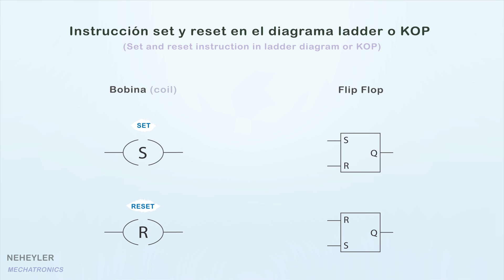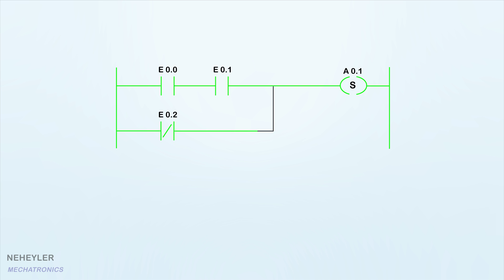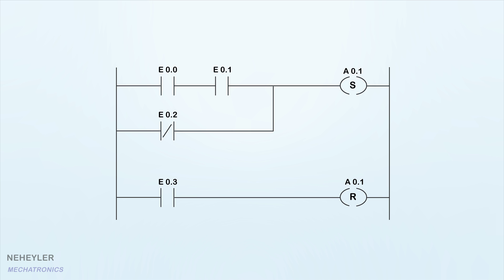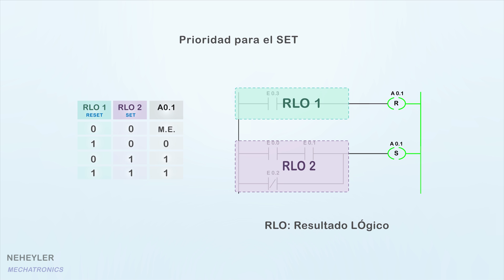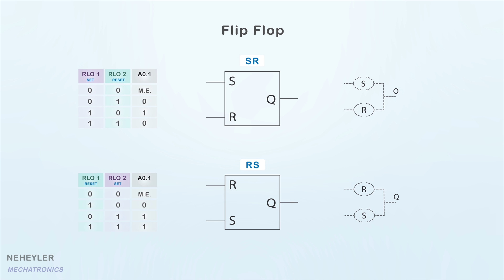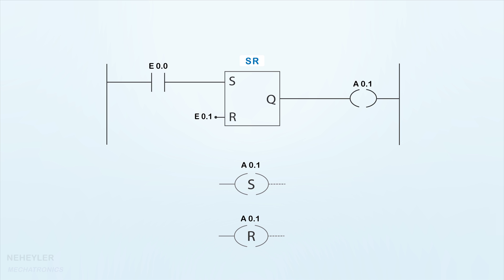INSTRUCCIÓN SET Y RESET EN LADDER O KOP | BOBINAS Y FLIP FLOP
En este vídeo se explica el funcionamiento de las bobinas set y reset que se usan en el diagrama de contactos (ladder o KOP). También, se explica sobre los bloques flip flop set y reset.